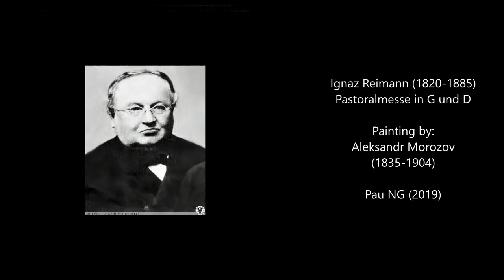Ignaz Reimann (1820-1885) - Pastoralmesse in G und D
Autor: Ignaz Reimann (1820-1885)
Obra: Pastoralmesse in G und D
Intèrprets: No available

Pintura: Alexander Ivanovich Morozov (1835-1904) - Exit from the church in Pskov (1864)

Ignaz Reimann
(27. Dezember 1820 in Albendorf - 17. Juni 1885 in Rengersdorf)

War ein deutscher Lehrer, Kirchenmusiker und Komponist. Den ersten Musikunterricht erhielt Ignaz Reimann von seinem Vater, der Gastwirt und Musiker im schlesischen Marienwallfahrtsort Albendorf war. Sein Schullehrer, auch Kantor im Ort, bemerkte sein musikalisches Talent und bildete ihn im Orgelspiel aus. Bereits mit zehn Jahren war er in der Lage, seinen Lehrer an der Orgel zu vertreten. Von 1838 bis 1841 besuchte er das katholische Schullehrerseminar in Breslau. Hier kam er mit der durch die kompositorische Tätigkeit von Joseph Ignaz Schnabel (1767–1831) begründeten sogenannten Breslauer Schule in Berührung. Joseph Ignaz Schnabels Neffe Joseph Schnabel (1809–1881), Musikdirektor und Domkapellmeister, übertrug seinem Zögling wegen dessen hervorragenden musikalischen Leistungen das Amt des Musikleiters im Seminar. Nach Abschluss des Seminars arbeitete Reimann zwei Jahre als Hilfslehrer in Niederhannsdorf bei Glatz. 1843 holte ihn der Rengersdorfer Schulmeister und Kantor an seine Schule. Nach dessen Tod im Jahr 1852 übernahm Reimann das Doppelamt als Schulleiter und Kantor. Während er schon seit seiner Breslauer Zeit kleinere kirchenmusikalische Werke komponiert hatte, begann nun als Rengersdorfer Kantor eine fruchtbare Schaffensperiode. Der Mangel an singbaren Werken brachte ihn dazu, es als seine Lebensaufgabe zu betrachten, diese Lücke zu schließen und eine Brücke zu schlagen zwischen der alten und der neuen Kirchenmusik. Volkstümlichkeit und Eingängigkeit zählen zu den Wesensmerkmalen seiner Musik. Seine Kompositionen fanden Anerkennung und schnelle Verbreitung in Schlesien und darüber hinaus. In Rengersdorf bereitete er zahlreiche Kantoren auf ihren Beruf vor. Eine zunehmende Schwerhörigkeit behinderte ihn zwar in seinem Lehrerberuf, nicht aber beim Komponieren. 1884 erlitt Reimann einen Schlaganfall, der zu einer teilweisen Lähmung seines rechten Armes führte. Er beantragte seine Versetzung in den Ruhestand, die ihm zum 1. Juli 1885 gewährt wurde. Drei Tage darauf erlitt er einen zweiten Schlaganfall, der nach zwei Wochen zum Tode führte. Aus der Ehe mit seiner Frau Caroline (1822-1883) mit der er 35 Jahre verheiratet war, gingen zwei Söhne und eine Tochter hervor. Sein ältester Sohn, Heinrich Reimann, wurde bekannt als Musikwissenschaftler, königlicher Bibliothekar und Organist in der Berliner Kaiser-Wilhelm-Gedächtniskirche. Sein zweiter Sohn, Franz, wurde Lehrer und Chorleiter im schlesischen Striegau.

German composer. He received early lessons from his father, who was an innkeeper and musician in the Silesian Marian pilgrimage site Albendorf. His school teacher, also a local cantor, noticed his musical talent and trained him to play the organ. From 1838 to 1841 he attended the Catholic school seminar in Breslau. There he came into contact with the so-called Breslau School, founded by Joseph Ignaz Schnabel (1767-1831) as a composer. Joseph Ignaz Schnabel's nephew Joseph Schnabel (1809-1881), music director and cathedral music director, gave his pupil the post of music director in the seminary thanks to his outstanding musical skills and achievements. After completing the seminar, Reimann worked for two years as an assistant teacher in Niederhannsdorf near Glatz. In 1843 the Rengersdorf schoolmaster and cantor brought him to his school. After the schoolmaster death in 1852, Reimann took on the dual role of headmaster and cantor. While he had already composed smaller church music works since his time in Wroclaw, a fruitful creative period began as a Rengersdorf cantor. In 1884 Reimann suffered a stroke that partially paralyzed his right arm. He applied for his retirement, which was granted on July 1, 1885. Three days later, he suffered a second stroke that resulted in death two weeks later. As a composer, he wrote about 400 works, mainly sacred and all primarly for his own use. Easy, but pleasing works with a sense for melodic for choirs and orchestras, that are not able to perform difficult works. This made his works in his time widely spread and they were loved bis singers and directors. His son Henry Reimann (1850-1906) was also a teacher and composer.